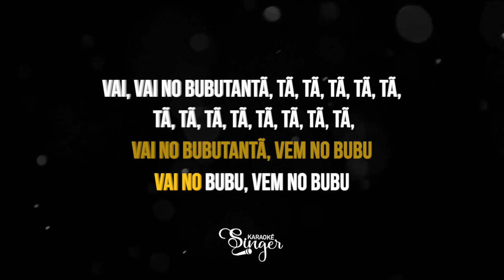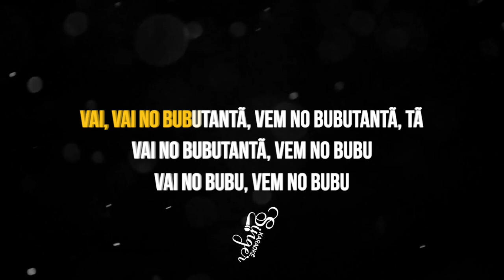Vacina Butantan - MC Fioti (Karaokê Version)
Vacina Butantan Karaokê da versão da música Bum Bum Tam Tam
também do artista MC Fioti

Uma homenagem do Singer! Karaokê a todos os Profissionais da Saúde, Instituto Butantan e Fundação Oswaldo Cruz, além de todos que de alguma forma, contribuiu para melhorar a vida de todo povo brasileiro.

Atenciosamente,
Equipe SingerK.